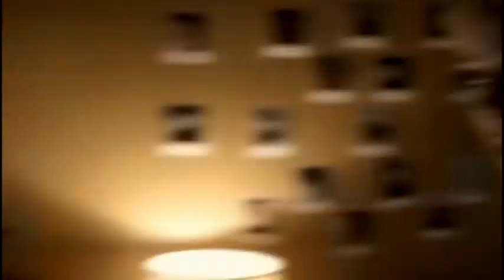The Airborne Toxic Event - Sometime around midnight